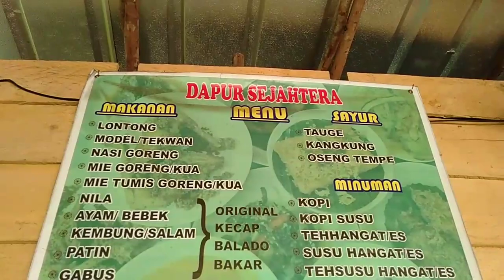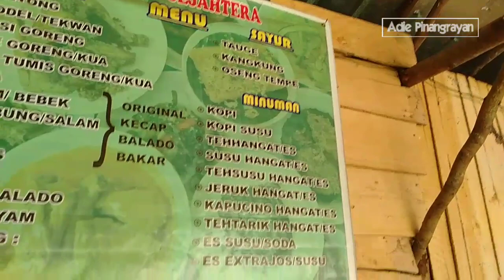Mau makan lauk Pindang, kesini aja.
Berlokasi di kawasan perkantoran terpadu Pemkab Ogan Ilir, tepatnya dibelakang Kantor Dinas PUPR Ogan Ilir, ada tempat Mengisi perut bagi yang lagi Kelaparan, harga Ekonomis, lezat dan masih banyak Keistemewaan lainnya.